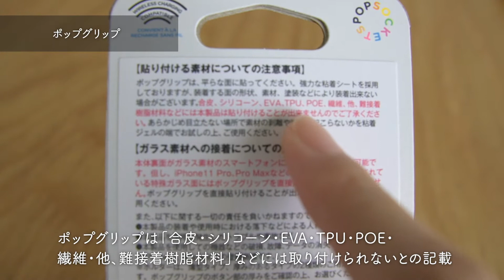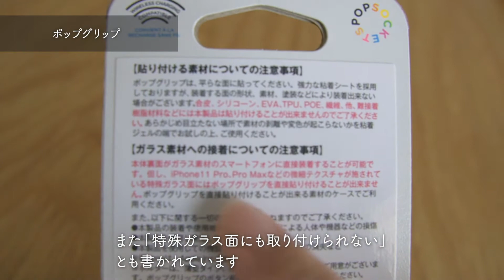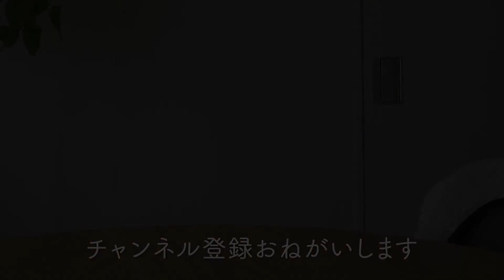手首の痛みがツラすぎたので、スマホグリップを導入してみた結果…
大きくて重いスマホを長い時間触っているせいか、手首が痛くなってきました。かわいいスマホリングを探していたら「ポップグリップ」を発見！取り付けてみたら予想以上に使いやすかったので、紹介します。

【PopGrip Black POPSOCKETS スマホグリップ スマホアクセサリー】
【ポップグリップ ホルダー Black POPSOCKETS】
【Spigen iPhone ケース TPU  リキッド・エアー (マット・ブラック)】
【Nulaxy スマホスタンド  折り畳み式】
※Amazonの在庫状況などにより、リンク先の販売元が変更になる可能性があります。ご購入の際は商品情報に加えて、販売元もご確認ください。

※紹介した商品のご購入・ご使用の際には、商品説明や取扱説明書などをよくお読みください。

・カメラ
・レンズ

①ずっと触れていたい。土屋鞄のコンパクト財布が最高の質感でした【購入レビュー】

②もうコレ以外は着られない。定番の白シャツ「ヘインズ ビーフィーロンT」を買いました

③【悩みに悩んで買いました】モンベルのインナー＆アウターに使える便利なダウンジャケット

④部屋で使い倒すと、便利すぎてヤバいです。ポータブル電源を無駄死にさせない活用アイデア

⑤3色のコンバースを履き比べてみたら、コーディネートが無限に湧き出てきた